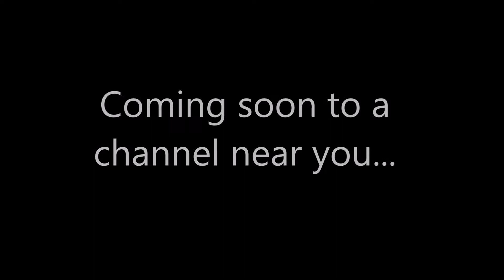Led Zeppelin Orchestra Mix teaser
This is a teaser for a huge project I am doing, that will involve "orchestraizing" the entire Led Zeppelin catalog, to be released by album.

Immigrant Song
Out On the Tiles/Bathroom Sound
Black Dog
Good Times Bad Times
Ramble On

All tracks (as of now) are being made using the music composing program Finale 2012.  I am using Garritan sound files.  Instruments are listed as the following:
*Violin Solo
*Violin I
*Violin II
*Viola
*Cello
*Double bass

It is at this point unknown when I will be releasing my first video of this, but it should be reasonably soon.

All songs created are owned by Led Zeppelin, and this purely for my own enjoyment.